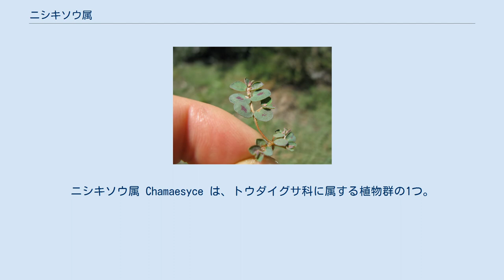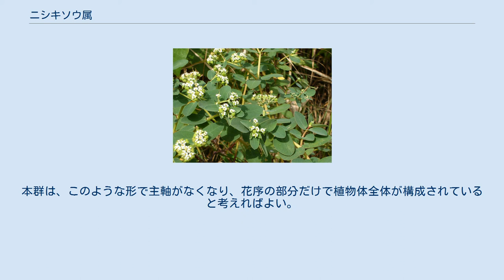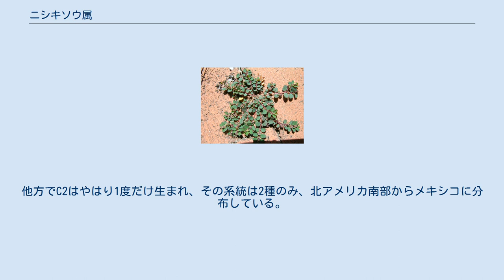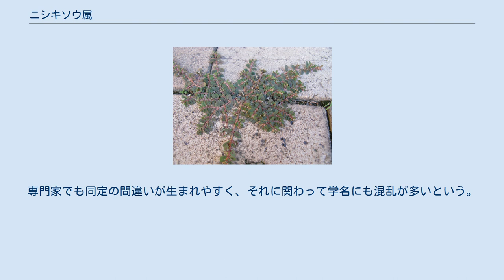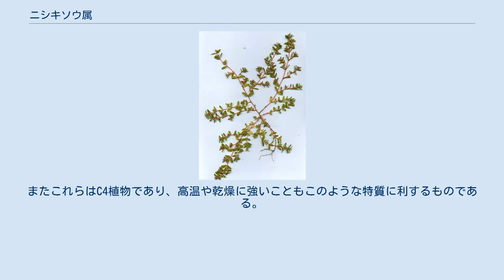ニシキソウ属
ニシキソウ属 Chamaesyce は、トウダイグサ科に属する植物群の1つ。
トウダイグサ属（Euphorbia L.）と近縁で、そこに含められたことも多い。
その場合にはニシキソウ亜属とされ、それなりに属内でも独特の群として扱われる。
 ニシキソウ属（あるいはトウダイグサ属ニシキソウ亜属）は、世界に広く繁茂する雑草を多く含む群である。
その花序はトウダイグサ属に特徴的な杯状花序なので、この属に含め、その中で独自の亜属を立てることが多かった。
しかし独立属を認める考えもある。
 トウダイグサ属の多くが真っ直ぐに立ち上がる茎を持つのに対して、本群は分枝しながら横に広がるように伸びる。
これは、トウダイグサ属のものが主軸を失い、花序の部分でだけ成長していると見れば理解しやすい。
このように、この群はトウダイグサ属に近縁な群から独自の方向に発展したものと考えられる。
 茎は地を這うように伸び、よく二叉分枝して地表を覆うようになる。
あるいはこのような枝が立ち上がる。
一年生植物が多いが、多年草もある。
また茎の基部が木質化する種もある。
葉は対生に生じ、托葉がある。
枝先に花序を生じるが、腋芽が伸びて、花序が腋生であるように見える。
また葉は往々に左右不対称である。
葉の縁に鋸歯があることが多く、まれに滑らかな例もある。
種子にはヘソがない。
花は杯状花序の形を取るが、本群では杯状花序の線体の基部にエプロン状の付属体があり、その部分の形態は多様で、種を判別するのに用いられる。
この花序の構造についてはトウダイグサ属を参照されたい。
 また、この類は光合成の点でも特異であり、いわゆるC4植物を含む。
C4植物は双子葉植物では比較的少ない。
それだけでなく、本群はC4、C3、CAMとすべての光合成の形を示す種が含まれ、その上にC4とC3の中間タイプであるC2型をも含む。
属レベルの群でこれだけの多様性を含むのは本群だけである。
 本属のものには世界に広く分布する広域分布種が含まれるが、例えばガラパゴス諸島の固有種が8種、ハワイ諸島では29種が固有という風に、ごく分布の限られた種も多く含まれている。
その多様性の中心は南北アメリカにある。
この点も、アジア・アフリカに最大の多様性を示す他のトウダイグサ属とは対照的である。
 本群は杯状花序という非常に特殊化した構造を共有することで、トウダイグサ属との類縁関係がごく近いことは明らかである。
形態の違いに関しては、トウダイグサ亜属のものでは茎の先端にまず不実の花序を生じ、その基部から枝を出して先端に花序を付けてその基部から分枝を出し、これを繰り返して全体としては集散花序のような形になる。
本群は、このような形で主軸がなくなり、花序の部分だけで植物体全体が構成されていると考えればよい。
発生的に見ると、本群のものは子葉のすぐ上で主軸の成長が止まり、そこで頂端分裂組織が退化してしまうことに呼応する。
 分子系統の研究成果から、本群が単系統をなすことが示されている。
また、その内部での系統関係と光合成の形式にも関係が示されている。
C4はC3に比べて高温や乾燥に適応したものと考えられる。
C4は本群の中で一回だけ生まれ、その系統は世界中に広がって多様化し、350種にもなっている。
他方でC2はやはり1度だけ生まれ、その系統は2種のみ、北アメリカ南部からメキシコに分布している。
CAMはこの群の中で複数回生じ、それらは旧世界と新世界に広がっている。
 本群をトウダイグサ属の中に含め、亜属として認める体系も、独立属と見なす立場もある。
Ylistは独立属に扱っているが、Yang(2012)などは亜属と見なしている。
 トウダイグサ属は2000種もの種を抱える大きな分類群であるが、本群は亜属とすればこの群で2番目に大きいもので、600種ほどを含む。
 日本では本群に含まれるものとしては11種ほどがある。
以下に示す学名は本属を認める場合のものである。
このうちで以下の3種は土着種であり、分布域は広くない。
 以下の種は雑草的な種であり、ほとんど世界中に渡る分布を持つ。
 ただ、この群では種の判別がむずかしい例が多々ある。
概して有性生殖器官が退化的で小さく、また栄養器官の形態にも類似したものが多い。
専門家でも同定の間違いが生まれやすく、それに関わって学名にも混乱が多いという。
特に雑草性の種は分布域が広いこともあり、この点の混乱が大きいとのこと。
 本群には世界的にどこでも見られるような雑草的な種が多々ある。
例えばYang ...